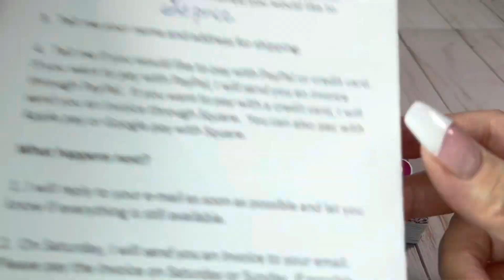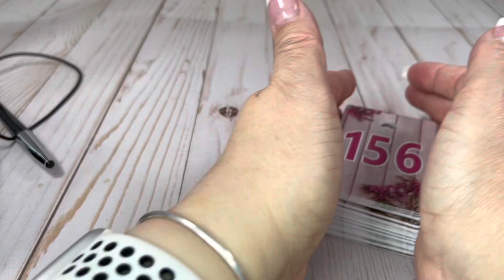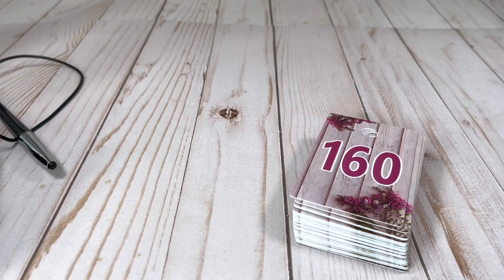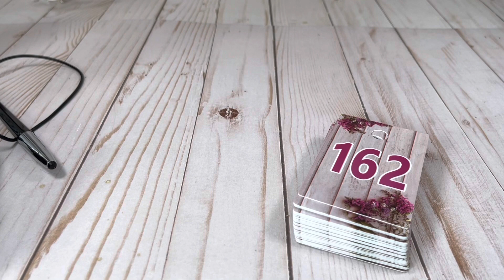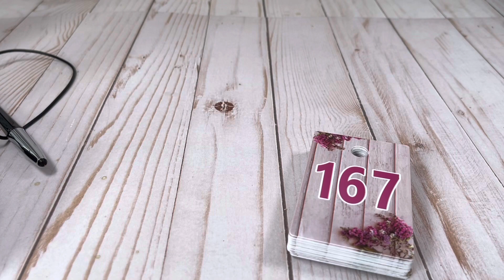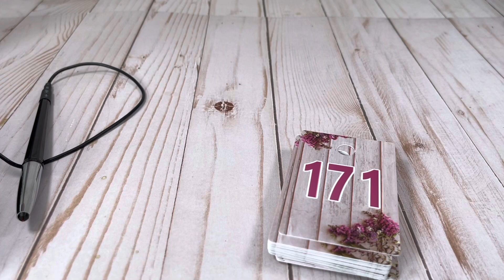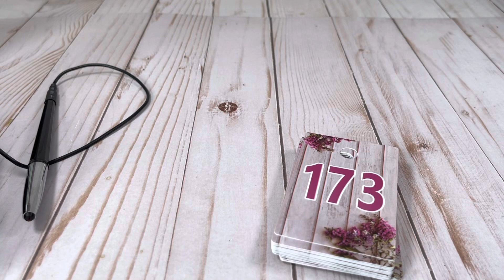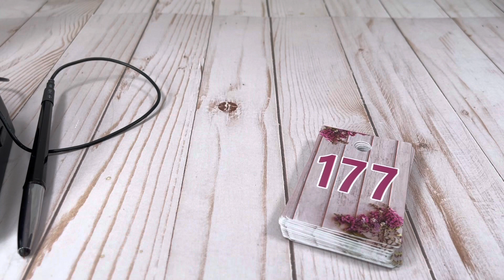Mystery Monday- Vintage Jewelry sale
It’s Mystery Monday. What will we spin on the wheel? Jewelry sale

VINTAGE!!!

TO PURCHASE:
1. Check the sold list to see if your item is still available.  The sold list is the top comment in the comments section.

Here’s what will happen next.  I will email you an invoice from PayPal if you want to pay with PayPal or from Square if you want to pay with a credit card.  Open the invoice email and you will be promoted to pay.  I will send out your goodies.  I invoice on Fridays and ship on Mondays.

How to find me:
Whatnot: mymommaandme
E-Bay: my.momma.and.me
Posh: mymommaandme